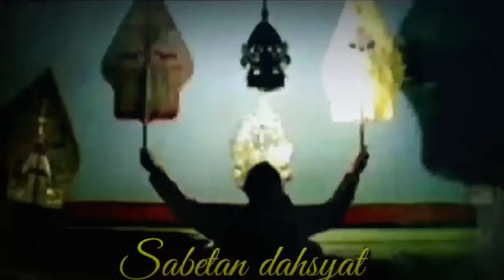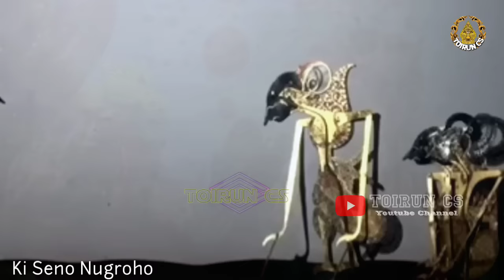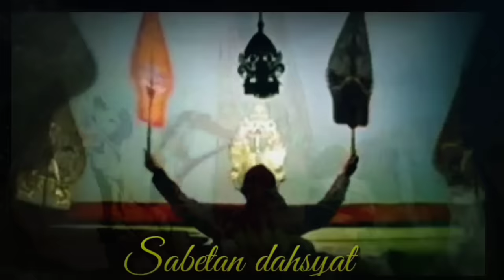DERRR ! ! ! Wayang Kulit Ki Seno Nugroho Geger GEDEN Werkudoro Ngamuk